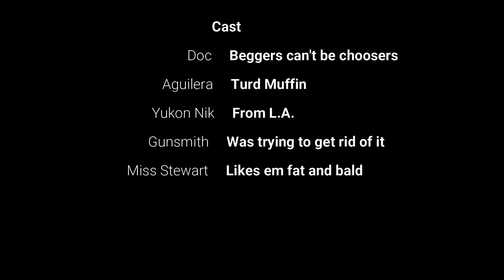Life's a Bastich.. S2E4.. French Bread..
The story of a man named Doc.. Bastich if you're nasty..